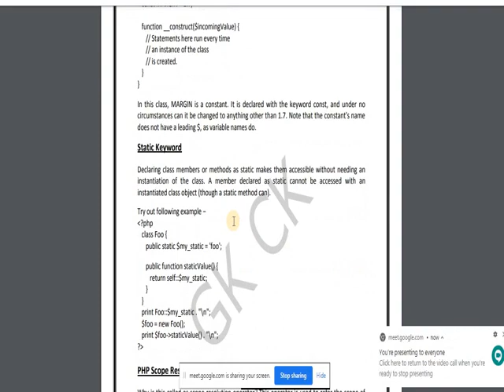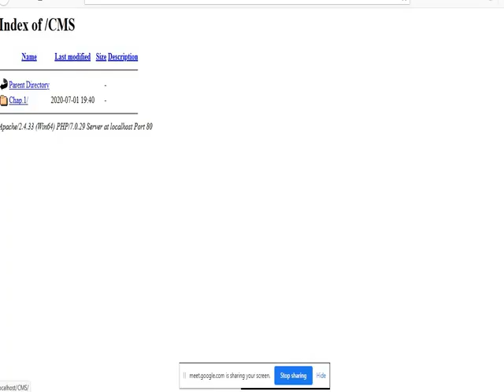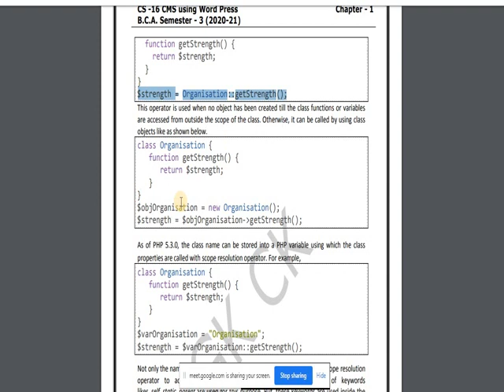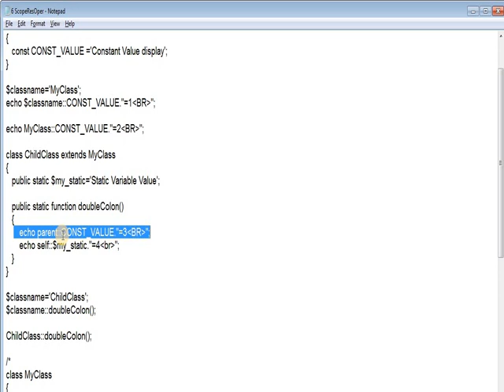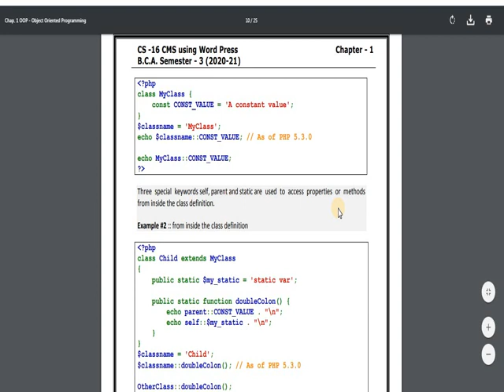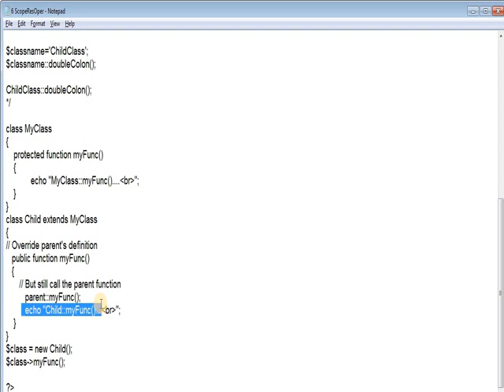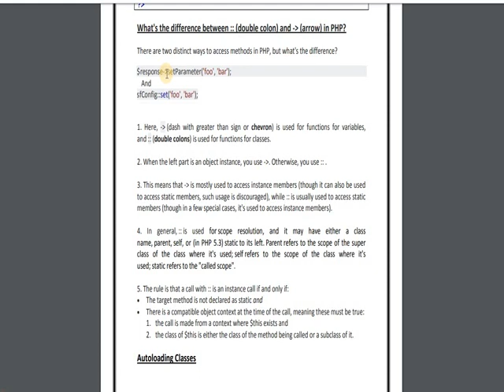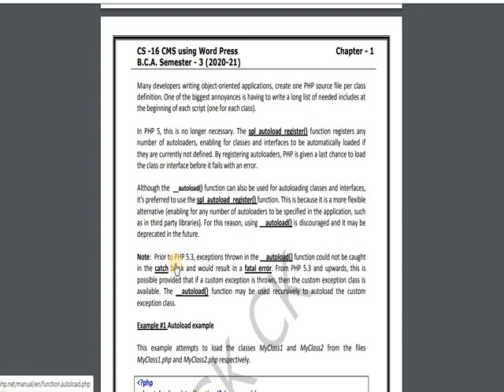CMS Lecture Scope Resolution Operator 03.07.2020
CMS Using Wordpress
Chapter 1 : Lecture 4
Topic: Scope Resolution Operator
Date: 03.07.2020